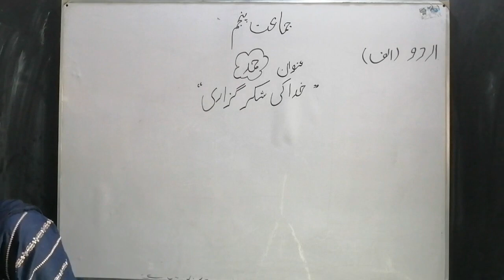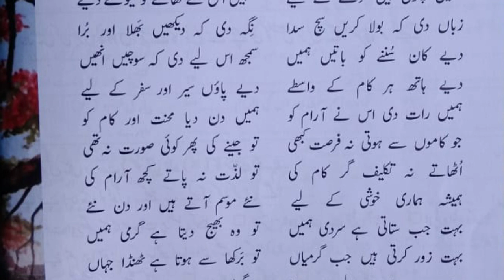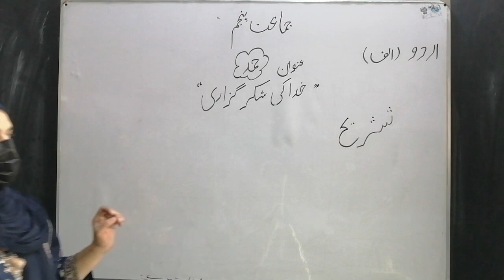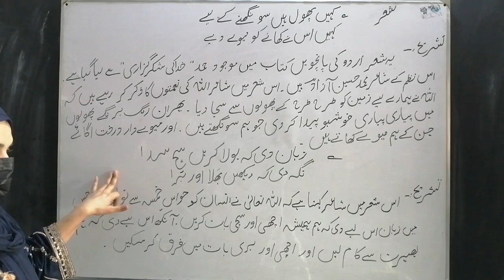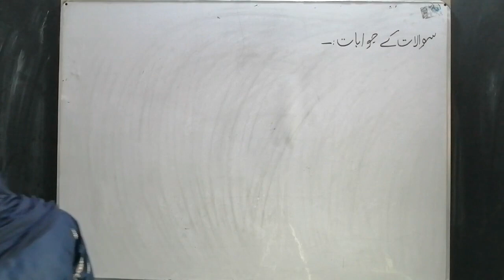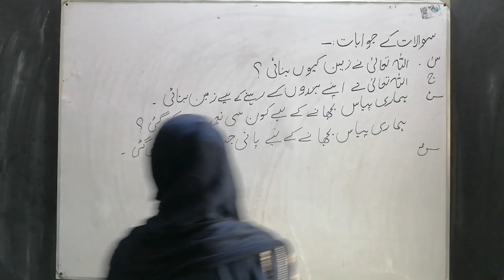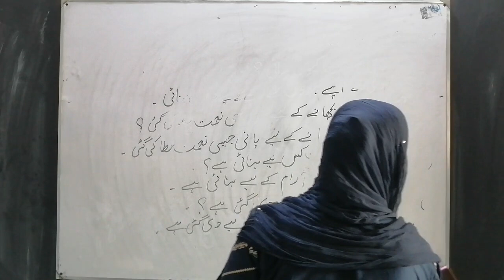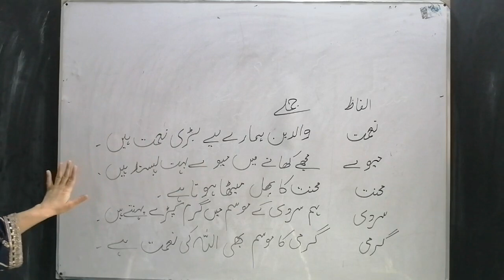Hamad Urdu 5th Class | Angels School System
Fifth Class Urdu Hamad